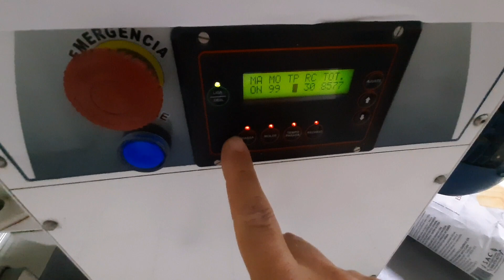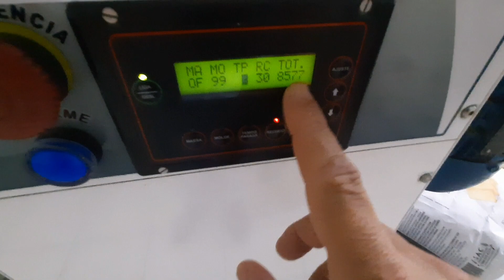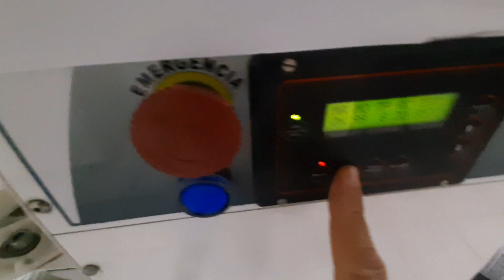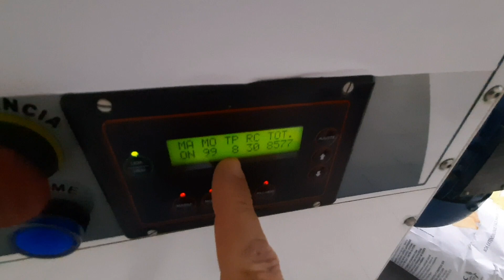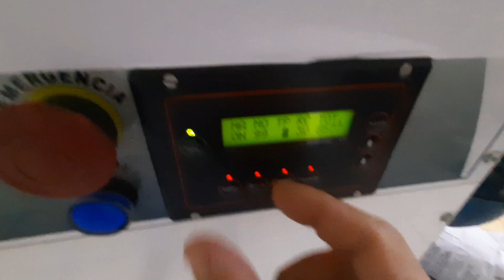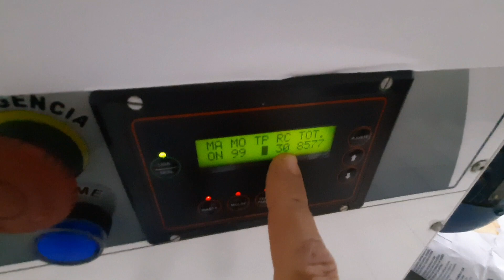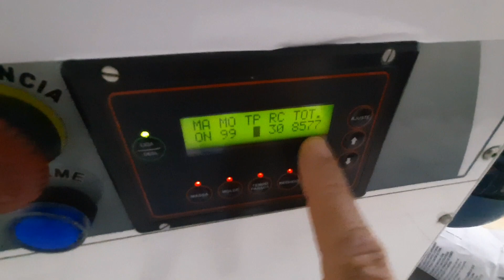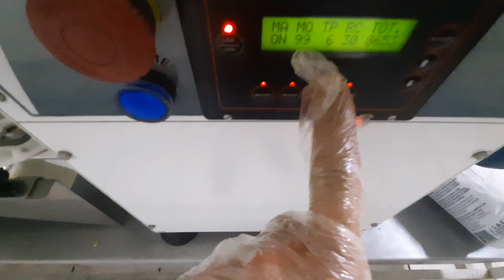RECEITA DE COMO PREPARAR A CARNE, PARA O BOLINHO DE CARNE OU CROQUETE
meu canal vem auxilando muitos salgadeiros no brasil e no mundo, fico mega feliz com o Retorno que estou conseguindo com os inscritos aqui do canal, Deus abençõe a cada um de vcs.